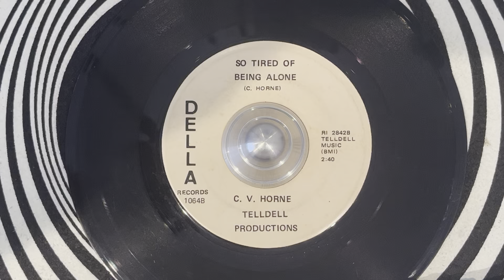C V Horne - So Tired Of Being Alone (DELLA ~ 1064) 1970? US Promo?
White label of the green issue - doesn't say Promo/DJ but Im guessing it probably is...